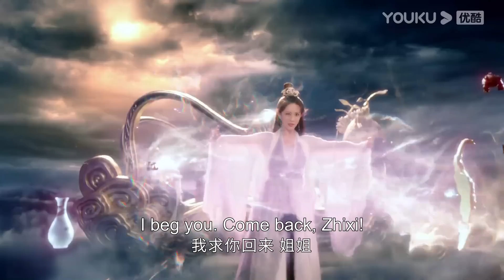ENGSUB【HIGHLIGHT】EP51-53：玄夜和染青的故事线登场，应渊归位后眼神和行为多少有点玄夜在身上！| 沉香如屑 Immortal Samsara | 杨紫/成毅 | YOUKU